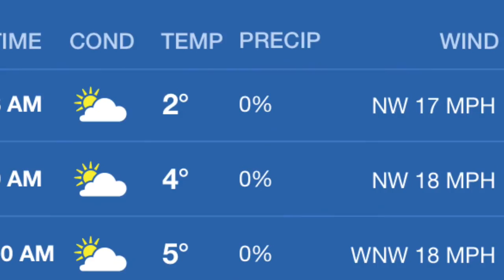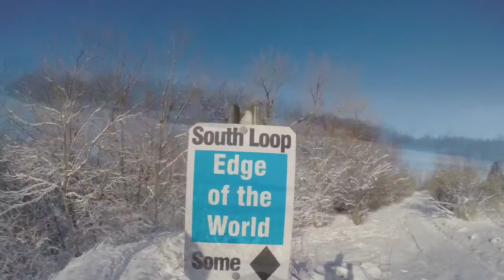Baby-it's COLD outside!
Wildlife Prairie Park, 2016, 5 degrees, -15 windchill, fatbiking on my new Specialized Fatboy